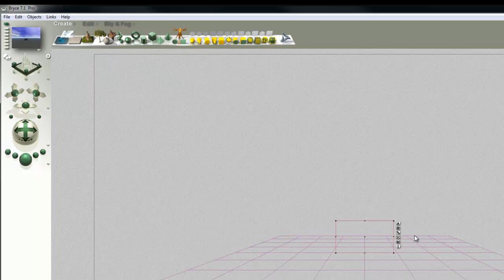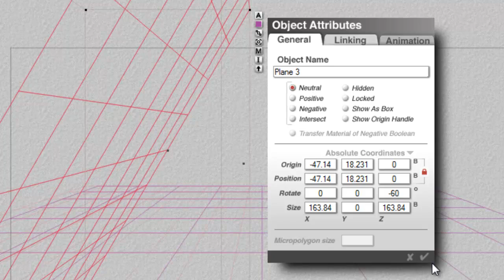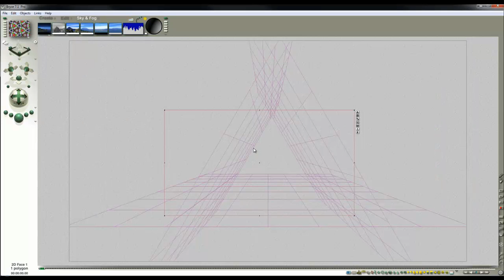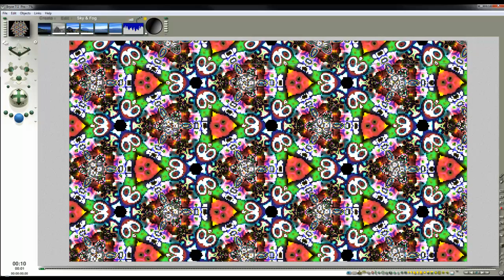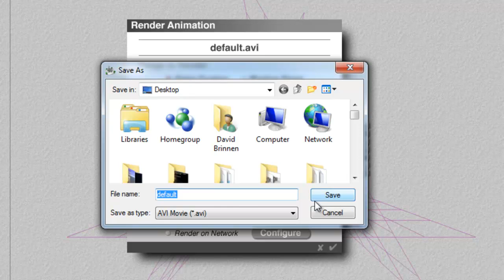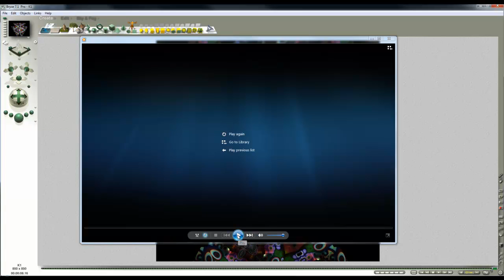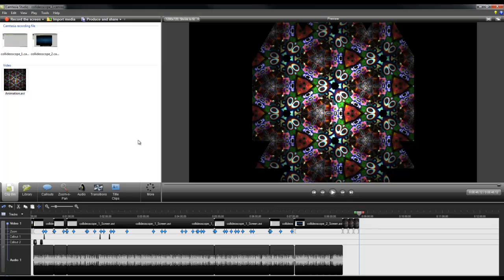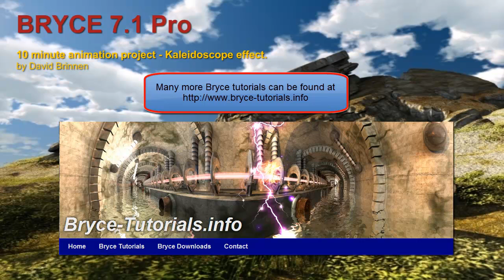Bryce 10 minute animation project - Kaleidoscope effect - a tutorial by David Brinnen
A Bryce 7.1 Pro tutorial aimed at people who have some understanding of the Bryce interface and materials and wish to expand their skills. This tutorial covers the setting up of a simple Kaleidoscopic effect with three mirrors and producing a short animation.  Some additional text is included in the video, you may have to pause the video to read it.